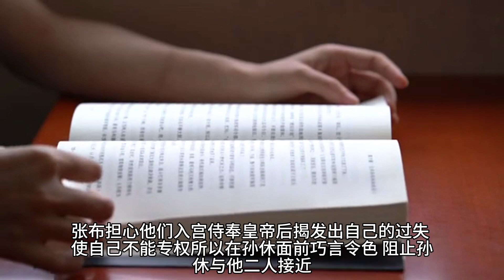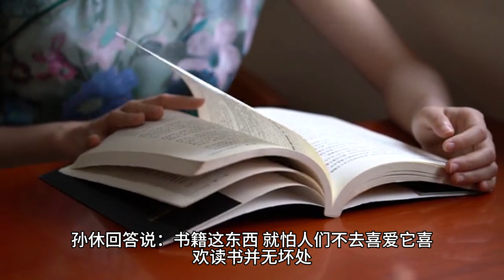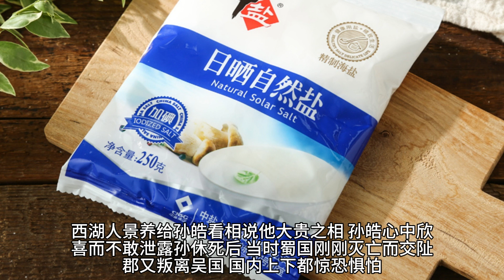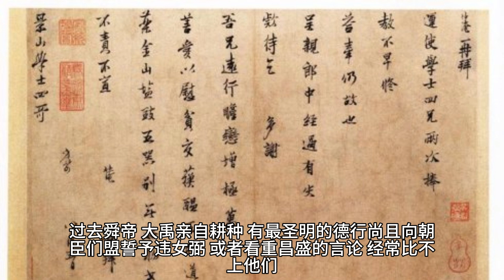《三国志》吴书·三嗣主传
《三国志》这本书是由西晋时期的陈寿所著，记录了中国三国时代的历史，是一部断代史。它也是二十四史中评价最高的“前四史”之一。最初，三国志分为《魏志》、《蜀志》和《吴志》三本单独传世，直到北宋咸平六年（1003年）才被合并成一本书。